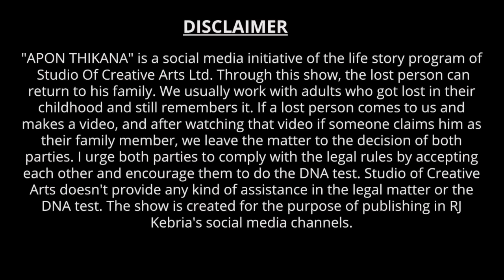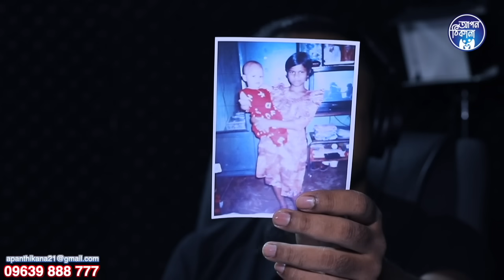গ্রাম ভোলা বোরহান উদ্দিন থানায় ! Apan Thikana: 468 I Rahima I Studio of Creative Arts Ltd I